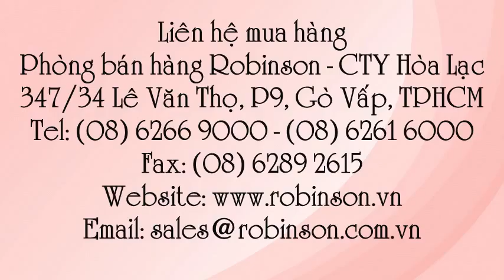Giống hoa dừa cạn màu hồng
Liên hệ: Phòng bán hàng Robinson - Cty Hòa Lạc Tel: - (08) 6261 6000- Hạt giống hoa dừa cạn rũ , - Hạt giống hoa dừa cạn , Giống hoa dừa cạn màu hồng - VINCA TRAILING VIN013, Giống hoa dừa cạn màu hồng VINCA TRAILING VIN013, Giống hoa dừa cạn màu hồng VINCA TRAILING, - Giống hoa dừa cạn màu hồng , Hạt hoa dừa cạn rũ - VINCA TRAILING VIN013 màu hồng , Hạt hoa dừa cạn rũ - VINCA TRAILING VIN013, - Hạt hoa dừa cạn rũ VINCA TRAILING VIN013, Hạt hoa dừa cạn rũ VINCA TRAILING , Hạt giống dừa cạn rũ - VINCA TRAILING VIN013, Hạt giống dừa cạn rũ - VINCA TRAILING , Hạt giống dừa cạn rũ VINCA TRAILING, Hạt giống dừa cạn rũ , Hạt giống dừa cạn , Hạt bông dừa cạn rũ VINCA TRAILING, Hạt bông dừa cạn rũ , Hạt bông dừa cạn , Hạt bông dừa , Giống hoa dừa VINCA TRAILING , Giống hoa dừa cạn rũ - VINCA TRAILING, Giống hoa dừa cạn rũ , Giống hoa dừa cạn , Giống hoa dừa , Hạt hoa dừa cạn rũ màu hồng VINCA TRAILING, Hạt hoa dừa cạn rũ màu hồng , Hạt hoa dừa cạn rũ , Hạt hoa dừa cạn hồng, Hạt hoa dừa cạn , Hạt hoa , Hoa dừa cạn rũ - VINCA TRAILING , Hoa dừa cạn rũ - VINCA TRAILING - VIN013 Mediterranean Strawberry Red , Hoa dừa cạn rũ - Mediterranean Strawberry Red , Hạt giống hoa dừa cạn rũ - Mediterranean Strawberry Red , - Hạt giống hoa dừa cạn rũ - VIN013 Mediterranean Strawberry Red , Hạt giống hoa dừa cạn rũ - VINCA TRAILING - VIN013 Mediterranean Strawberry Red